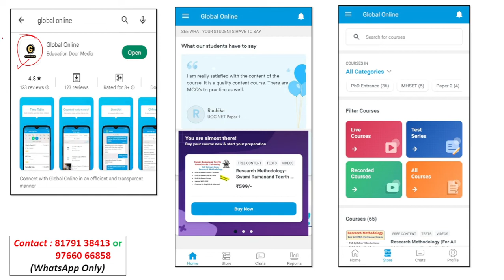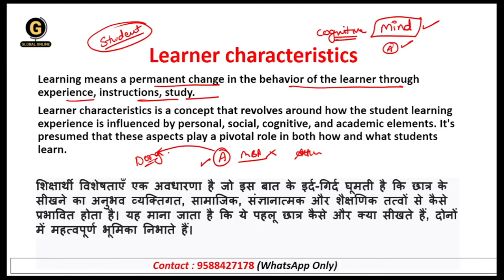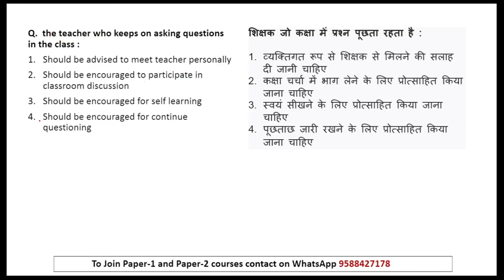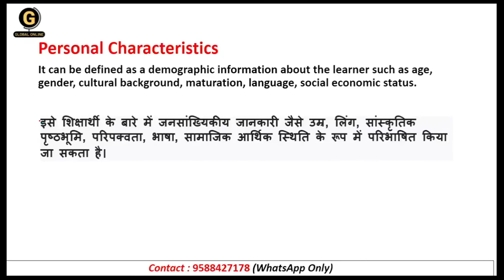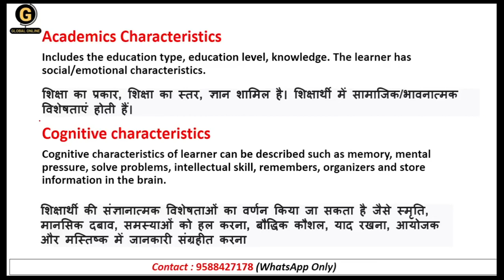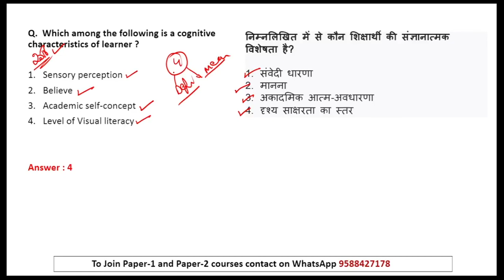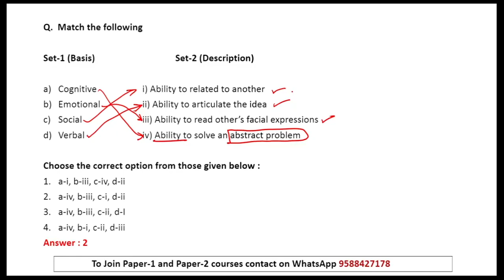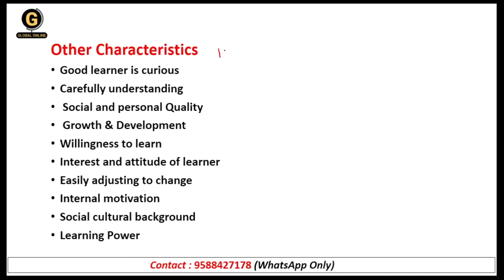WBSET Exam Paper 01Preparation | Teaching Aptitide West Bengal SET 2023 || Paper-1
In this video we have discussed Teaching Aptitude important topics for WBSET 2023 Examination. Do watch this video to clear your concepts.

Online Courses available on Global Online app:

           1.UGC NET ECONOMICS
           2.UGC NET COMMERCE
⏩ KSET/NESET/APSET/JKSET
⏩ MHSET Chemistry
⏩ MHSET Economics
⏩ MHSET Commerce
⏩ MHSET Management